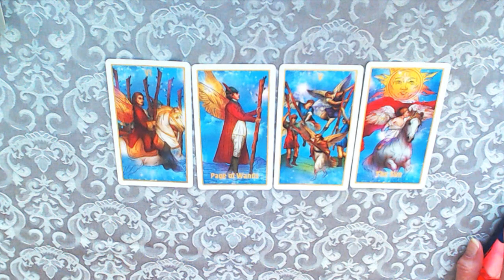PART 1 OF 2 WOW! TODAYS CARDS FOR THE 14-7-2022 ARE LOOK GREAT!